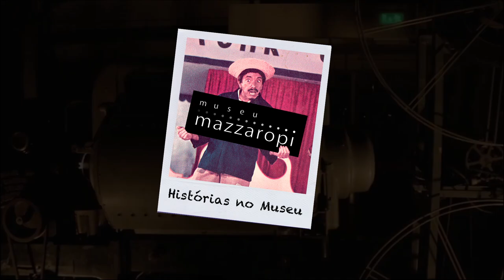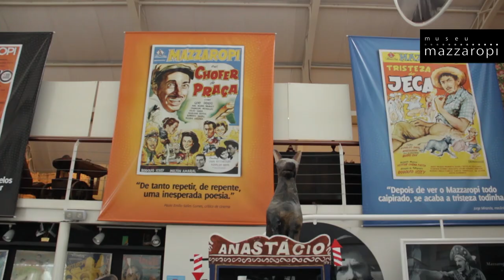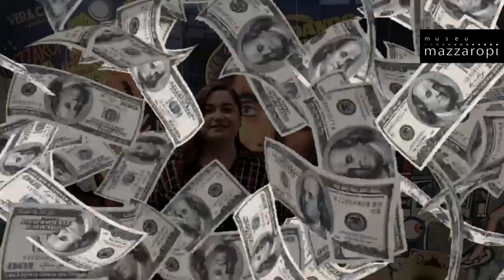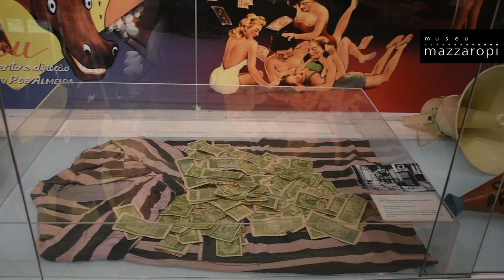Histórias no Museu - Sai da Frente e Nadando em dinheiro! #08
Hoje o Histórias no Museu está pra lá de especial! Tem curiosidades, figurinos e cenas clássicas da estréia de Mazzaropi nos cinemas! Vem ver com a gente!

MuseuMazzaropi HistóriasNoMuseu Mazzaropi O canal do Museu Mazzaropi é o canal oficial do Amácio Mazzaropi no Youtube. Aqui você vai se divertir com as melhores cenas dos filmes e também poderá assistir os filmes completos em alta qualidade, documentários, entrevistas, matérias e muito mais. Uma grande homenagem ao cineasta, diretor, produtor, ator, comediante e cantor que encantou o Brasil no circo, rádio, televisão e cinema. O canal do Museu Mazzaropi é o canal oficial do Amácio Mazzaropi no Youtube. Aqui você vai se divertir com as melhores cenas dos filmes e também poderá assistir os filmes completos em alta qualidade, documentários, entrevistas, matérias e muito mais. Uma grande homenagem ao cineasta, diretor, produtor, ator, comediante e cantor que encantou o Brasil no circo, rádio, televisão e cinema.